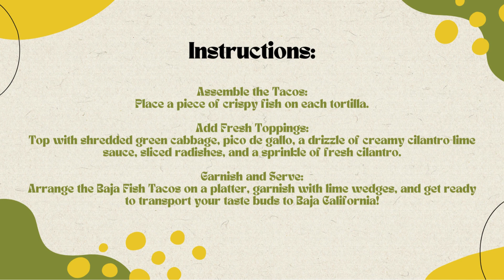Free Baja Fish Tacos Fiesta Recipe🐟🌮Free Ebooks +Healing Frequency🎵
Introduction:
Dive into the fresh and zesty world of Baja Fish Tacos! Crispy, golden-fried fish meets a symphony of vibrant toppings, creating a beachy escape for your taste buds. Perfect for a summer soirée or a weeknight treat, these tacos bring the flavors of the Baja California coastline to your plate. 🏖️🐟🌮
Ingredients:

1 lb white fish fillets (cod or tilapia work well)
1 cup all-purpose flour
1 cup sparkling water (or beer for extra flavor)
1 tsp baking powder
1 tsp smoked paprika
1/2 tsp cayenne pepper
Salt and pepper to taste
Corn tortillas
Shredded green cabbage
Pico de gallo
Creamy cilantro-lime sauce
Sliced radishes
Fresh cilantro for garnish
Lime wedges for serving

Instructions:

Prepare the Fish Batter:

In a bowl, whisk together flour, sparkling water (or beer), baking powder, smoked paprika, cayenne pepper, salt, and pepper until you have a smooth batter.

Coat and Fry:

Dip the fish fillets into the batter, ensuring they are well-coated. Fry them in hot oil until golden brown and crispy. Drain on paper towels.

Warm the Tortillas:

Heat the corn tortillas in a dry skillet or on the grill for about 20 seconds per side.

Assemble the Tacos:

Place a piece of crispy fish on each tortilla.

Add Fresh Toppings:

Top with shredded green cabbage, pico de gallo, a drizzle of creamy cilantro-lime sauce, sliced radishes, and a sprinkle of fresh cilantro.

Garnish and Serve:

Arrange the Baja Fish Tacos on a platter, garnish with lime wedges, and get ready to transport your taste buds to Baja California!